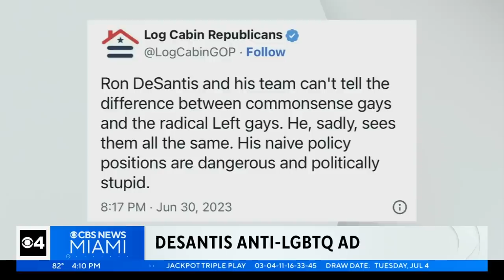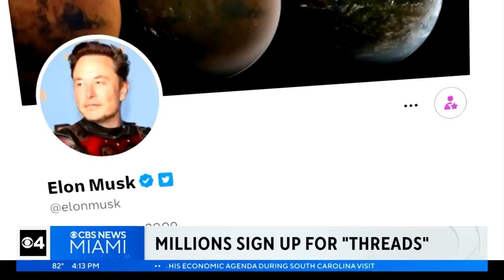Quickcast: DeSantis Ad Slammed As 'Homophobic', WH Cocaine Investigation. Titanic Sub Developments.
In today's Quickcast:

See the latest controversy surrounding florida governor rondesantis campaign ad slammed as anti lgbtq, and how supporters of formerpresident donaldtrump are reacting to the video, as the candidates continue their campaign trials.

Plus, the latest in the investigation into the cocaine found inside of one of the whitehouses' west wing.

And, new developments into the titanic submarine tragedy, how OceanGate-- the company responsible for the voyage is responding.

Finally, instagram is expanding its reach with its newest socialmedia app, the threadsapp

Catch the Quickcast weekdays at 4PM ET streaming on the CBS Miami app and CBSMiami.com